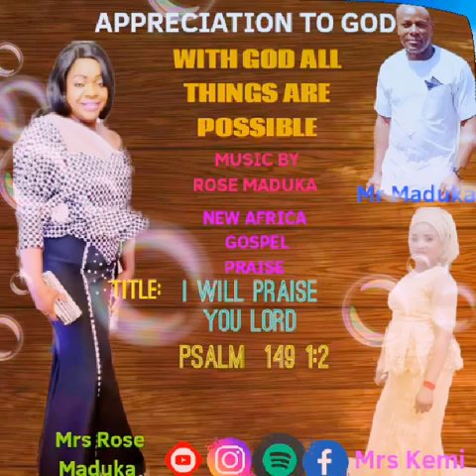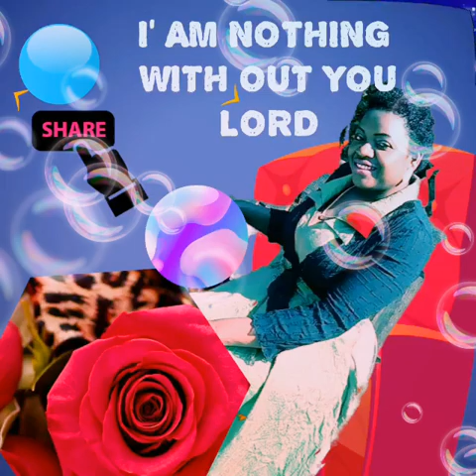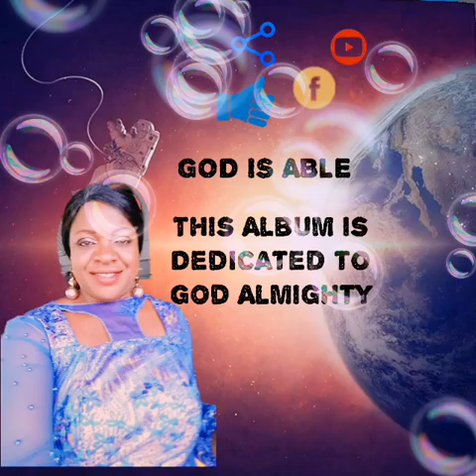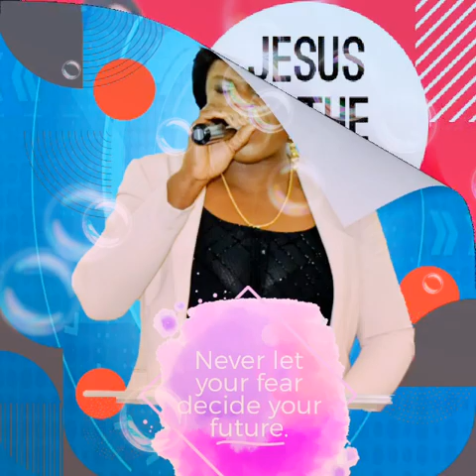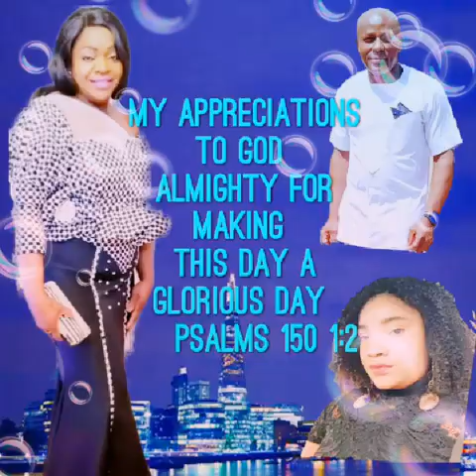I WILL PRAISE YOU LORD 🙏 JESUS, MASTER JESUS YOU ARE THE SOURCE OF JOY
This song is dedicated to God Almighty this inspirational songs 🎵 🙌